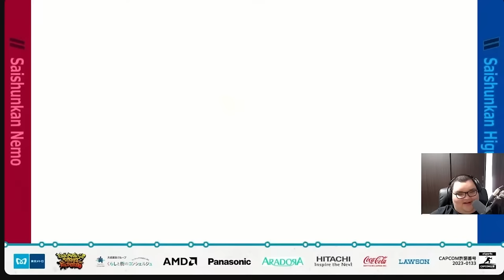東京メトロカップで優勝したひぐちのプレイに大白熱するありけん【ありけん/スト6/切り抜き】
00:00 かべvs雄次郎
02:29 かべvsまるみ(学生部門決勝)
06:32 ネモvsひぐち
08:34 ニシキンvsえびはら
11:48 ニシキンvsおわえちゃん
14:08 ひぐちvsニシキン(一般部門決勝)